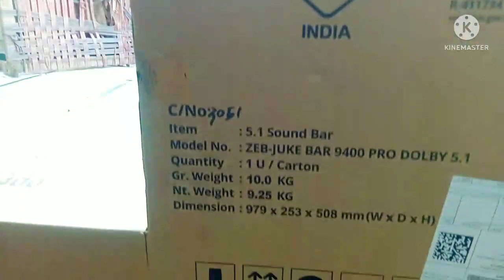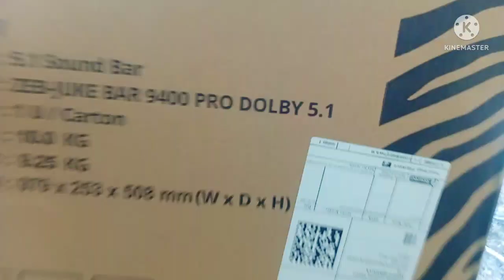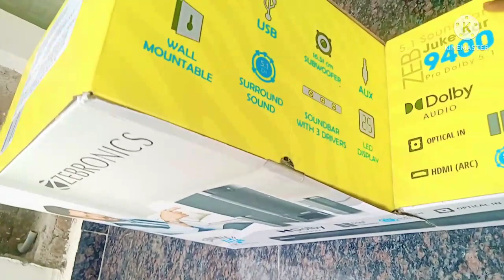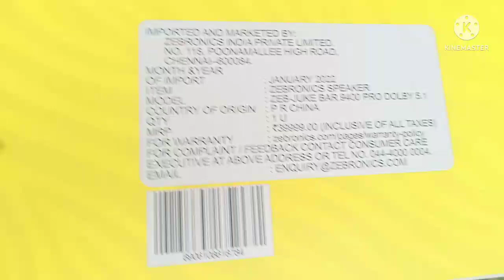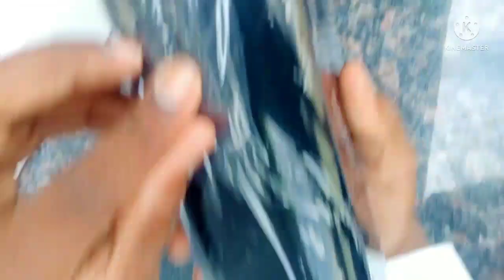Zebronics Zeb Juke 9400 Dolby digital Plus Soundbar 525w RMS True 5.1ch unboxing / telugu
# our channel